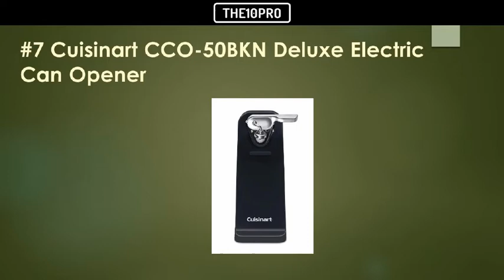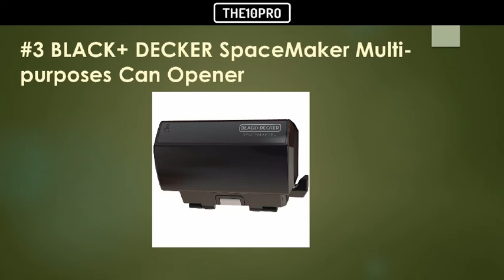Top 10 Best Electric Can Openers Reviews